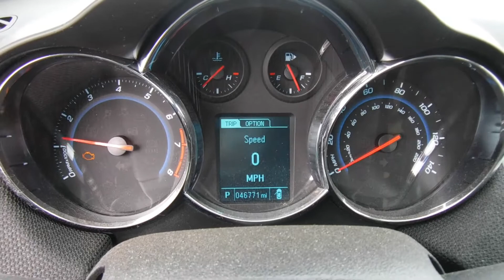S0122C 2014 Chevy Cruze